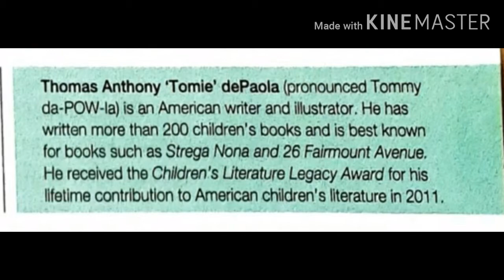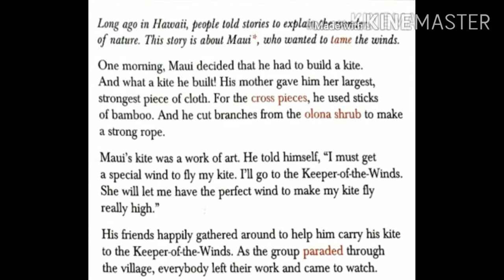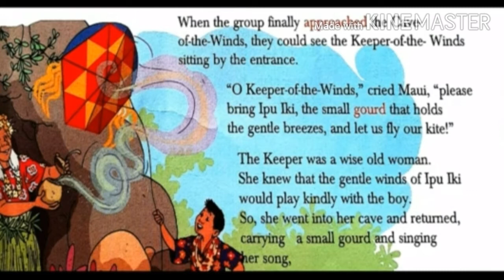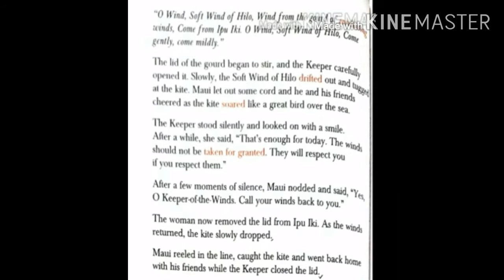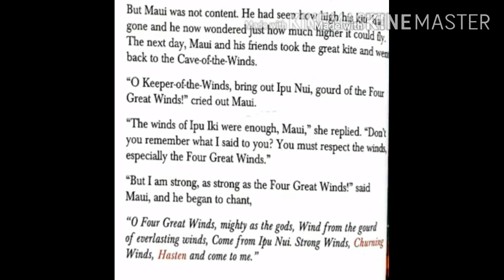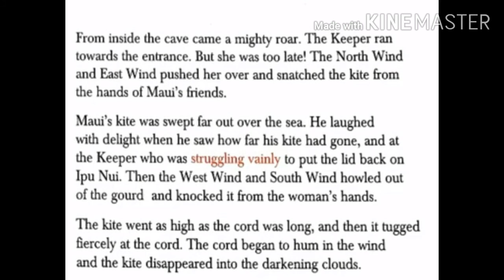Class - 5, English, Lesson - 5 Maui's Kite.